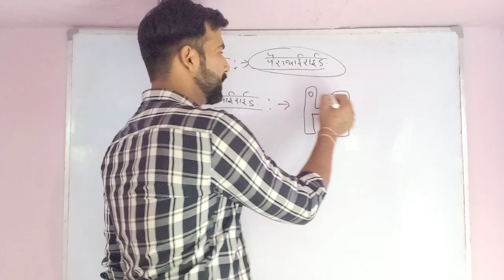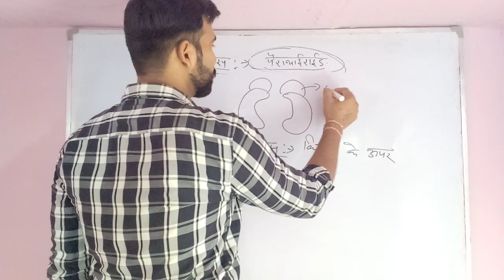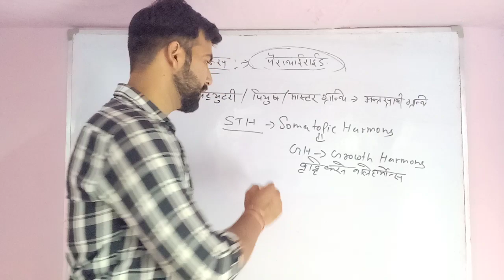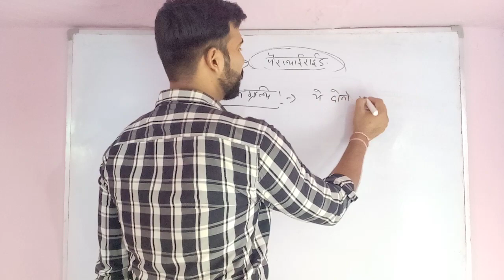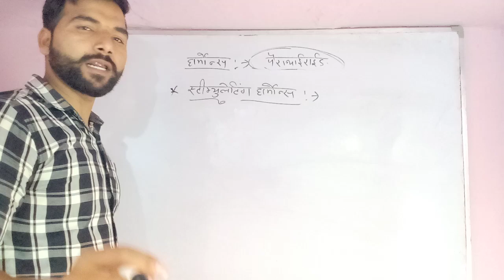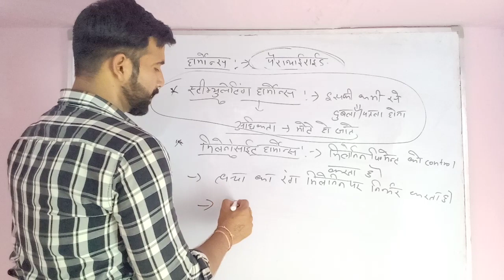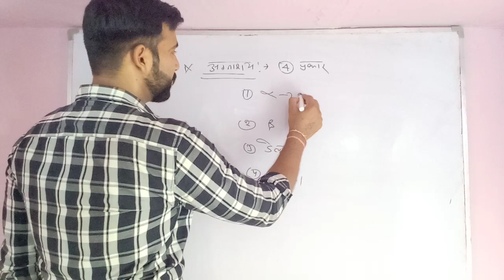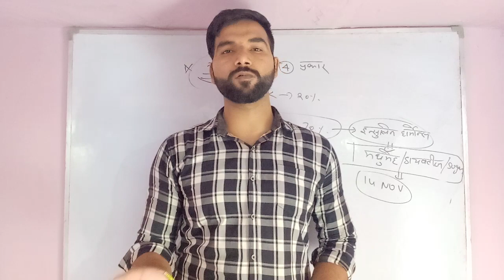Harmon’s part-2 in biology जानिए शरीर की वृद्धि करने वाले हार्मोन्स by Rahul Upadhyay sir